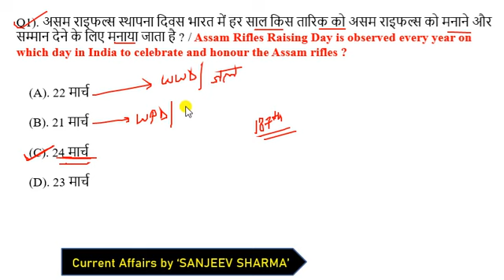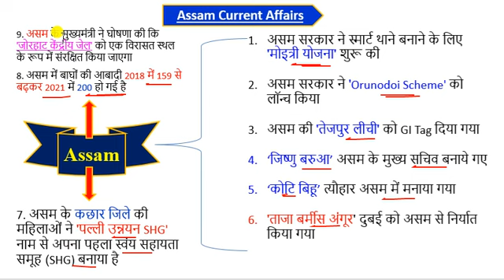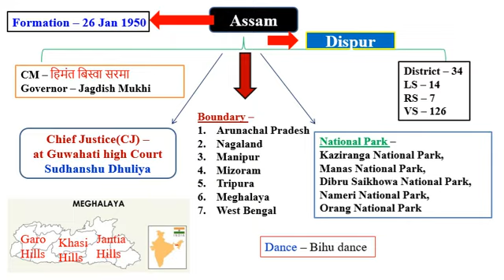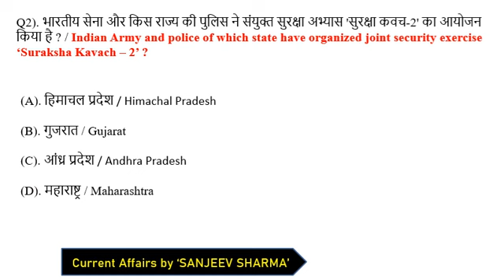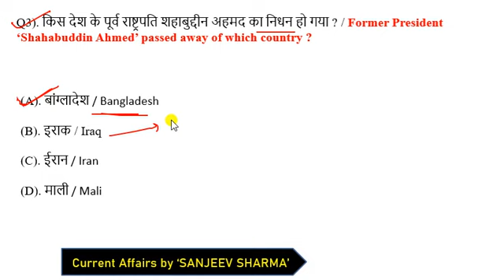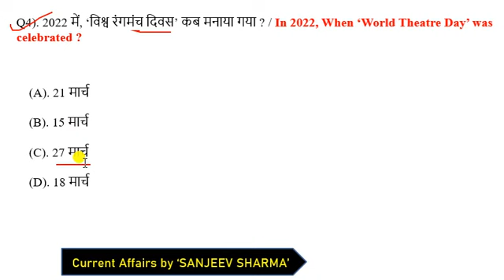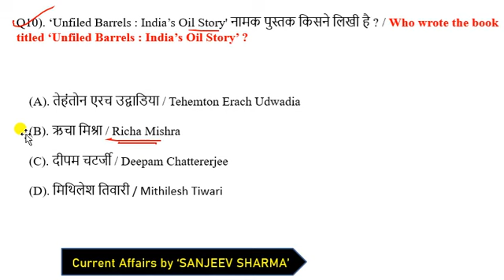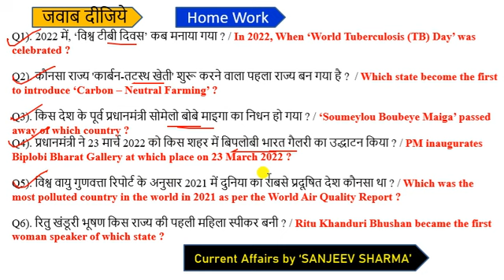26 March 2022 Current Affairs | Current Affairs Today | today's current affairs | 26 March Next Exam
CrazyGkTrick
next exam
current affair today | 26 March 2022 current affairs | current affairs in hindi

exampur current affairs today
next exam 26 March 2022 current affairs
26 March 2022 current affairs exampur
aaj ka current affairs
26 March 2022 Current Affair

26 March 2022 current affairs today
26 March 2022 ka current affair
current affair february 2022
current affair 26 March 2022
next exam 26 March 2022 current affair
26 March 2022 ca by next exam

current affairs
next exam 26 March 2022
26 March 2022 next exam current affairs
strategy for next exam 2022
26 March 2022 ka current affairs
26 March 2022 ka current affairs
2022 current affairs
most important daily current affair 2022
current affairs by 26 March 2022
26 March 2022 current affairs
26 March 2022 ca by next exam
today 26 March  current affairs
recent current affairs 2021
today 26 March current affairs 2021
26 Mar ca by utkarsh classess
26 Mar current affairs by utkarsh classes

26 March 2022 Current Affair
26 March 2022 Current Affairs

26 March Current Affairs in Hindi

next exam 26 March current affair
utkarsh classes 26 March ca

next exam
next exam current affairs 26 March 2022
26 March 2022 current affairs
26 March 2022 next exam
26 March 2022 ka current affairs
26 March  ka current affairs

26 March ka current affair

crack exam 26 March 2022
26 March current affairs in hindi
26 March ka current affairs
26 March current affairs
26 March 2022